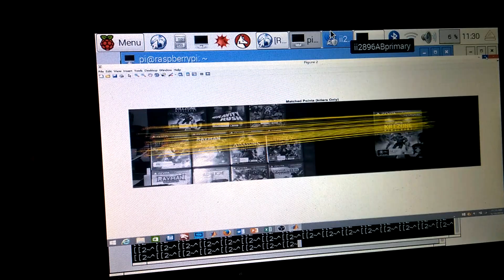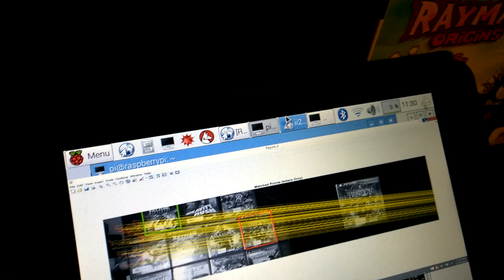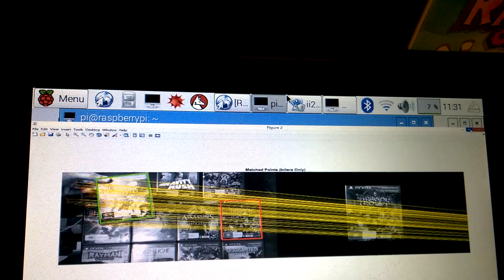Object Identification & Classification Using RaspberryPi 3, Pi Camera & Matlab 2016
The purpose of this video was to demonstrate a real time object identification and classification using Raspberry Pi 3 and Pi Camera v2.1 via Matlab 2016 using a stack of PSVita Games
Praveen John Thampy (Edith Cowan University) Masters in Instrumentation, Control & Automation Engineering